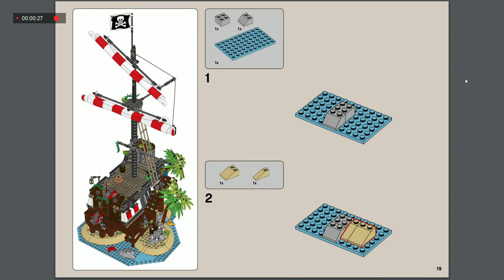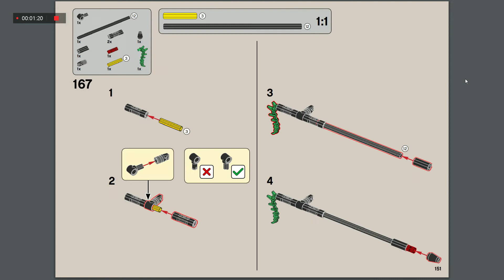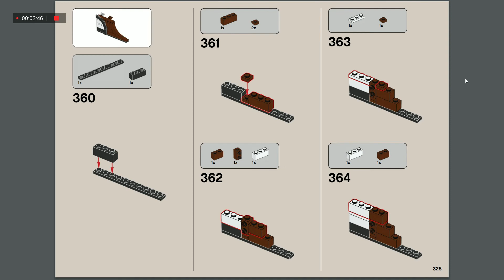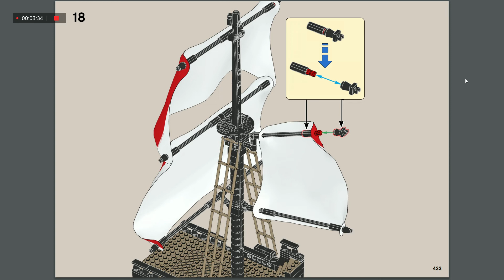LEGO ideas instructions ep 6